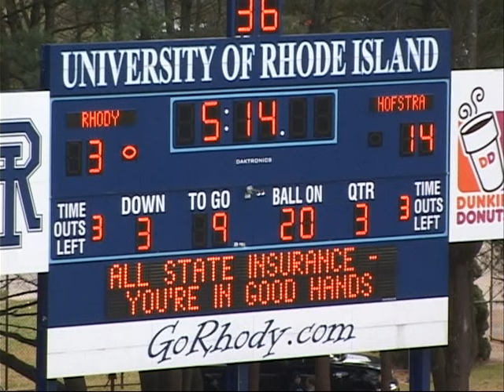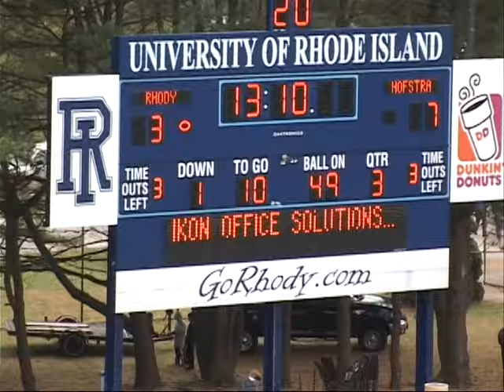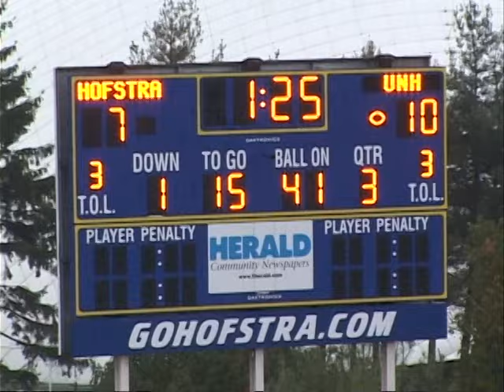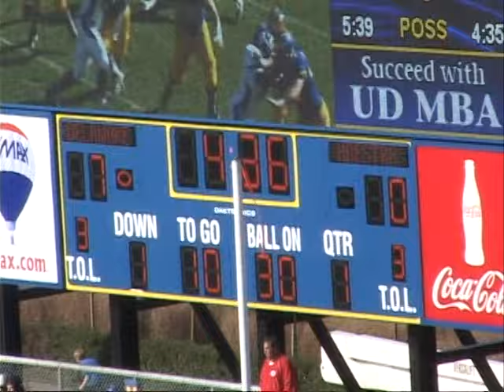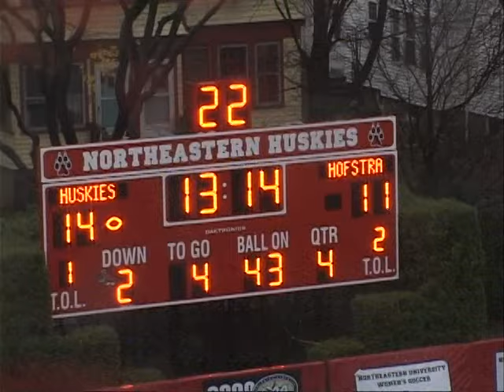Omar Jacobs #25 2009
my Hofstra Highlight tape 2009